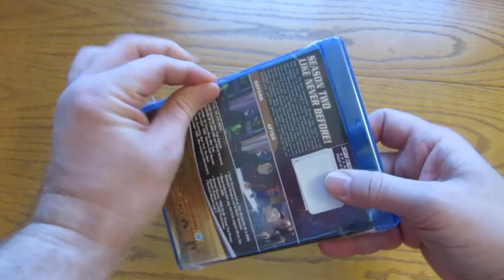Star Trek The Next Generation Season 2 Blu-Ray Unboxing LPOS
What you get when you open Star Trek The Next Generation on Blu-Ray.

The treasures you sometimes find at your local drug store.